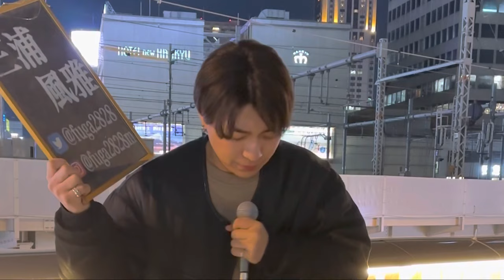三浦風雅 2023.2.25 大阪梅田路上ライブ《First Love／宇多田ヒカル》カバー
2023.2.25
大阪梅田路上ライブ

沢山の人にこの歌声が届きますように…